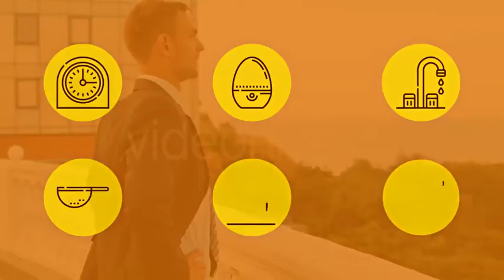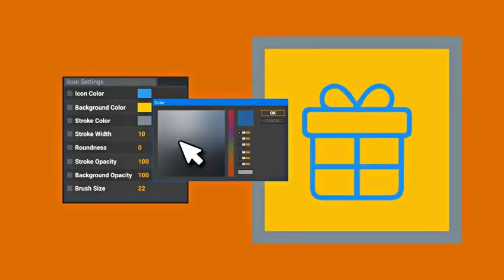Barbecue Tool Kitchen Animation - Line Icons and Elements by likeman | AE Element Template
Barbecue Tool Kitchen Animation - Line Icons and Elements by likeman | After Effects Element Template

Content of this Videohive element after effects template - Barbecue Tool Kitchen Animation - Line Icons and Elements :
"Need line icons? Buy The Barbecue Tool Kitchen Animation – Line Icons and Elements and Enjoy!

The Line Animated Icons project by likeman is a consistent set of flat icons designed to give life to any project it is added to. Barbecue Tool Kitchen Animation – Line Icons and Elements – fine After Effects Project.

Barbecue Tool Kitchen Animation – Line Icons and Elements feature:

100% Dynamic Vector resizable
Small size of the archive
Universal Expression
Color & Form Controls
No plugins"